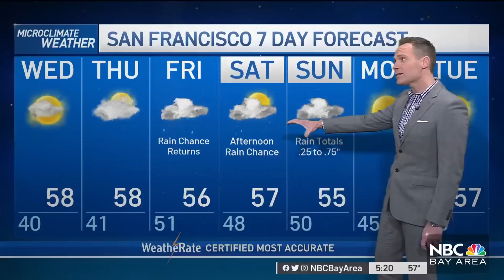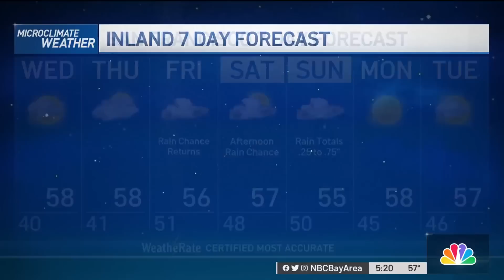Bay Area Forecast: 2 Rain Chances in 3 Days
Chief Meteorologist Jeff Ranieri tracks the return of rain in your Microclimate Forecast.